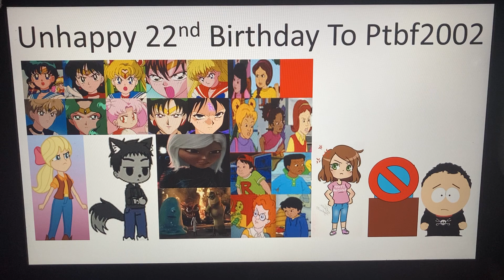Unhappy 22nd Birthday Ptbf2002 (Say “Heartless” If You Are White Knight Of Ptbf2002)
Unhappy 22nd Birthday To Ptbf2002 For Being An Rabid Hater Of Preschool Shows

This Goes To Ptbf2002 Haters

Ft Becca & Dominic The Hellhound (SugaCoco77 & DominicTheFandomGuy2004)

Don’t Credit To Ptbf2002.